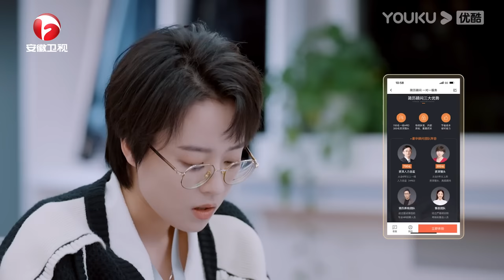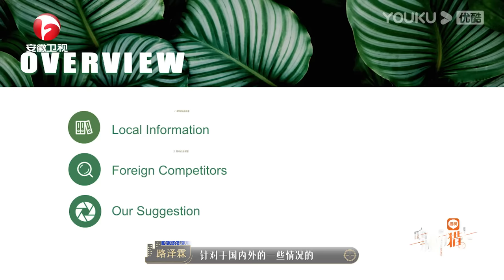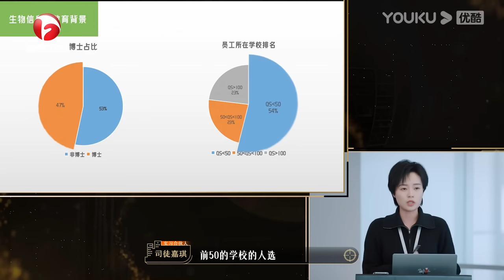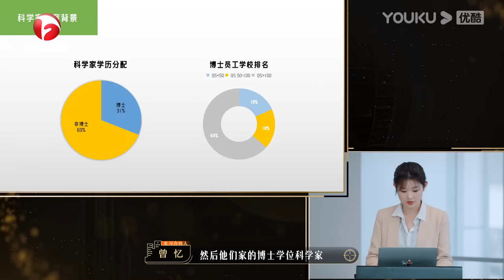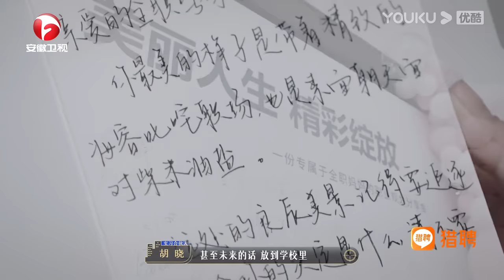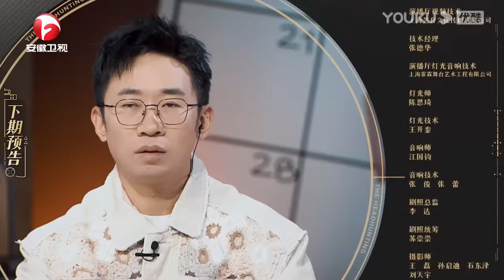【会员抢先看】MULTISUB【嗨，城市猎人】EP09 | 又端水！互评猎头之星令导师震怒 | 程潇/杜华/庞博/杨迪/杨天真/苏醒 | 优酷综艺 YOUKU SHOW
简介：【嗨，城市猎人】聚焦猎头神秘职业，遴选八位猎头专员进入一家国内顶尖猎头公司，通过专业考核，争夺晋升名额。节目真实还原职场生态和人设，特邀出圈BOSS、明星打工人、职场反内卷、跨界打工人、行业专家五种不同视角，覆盖当下新兴热门行业。
猎场观察团：程潇/杜华/庞博/杨迪/杨天真/苏醒
“猎头之星”候选人：陈楚瑷/胡晓/李嘉杰/路泽霖/司徒嘉琪/曾忆/周溢淳

简介：聚焦猎头神秘职业，遴选八位猎头专员进入一家国内顶尖猎头公司，通过专业考核，争夺晋升名额。节目真实还原职场生态和人设，特邀出圈BOSS、明星打工人、职场反内卷、跨界打工人、行业专家五种不同视角，覆盖当下新兴热门行业。

00:00 The International Website youku.tv is now available!
02:00 Download YOUKU International APP to get early access to the full show